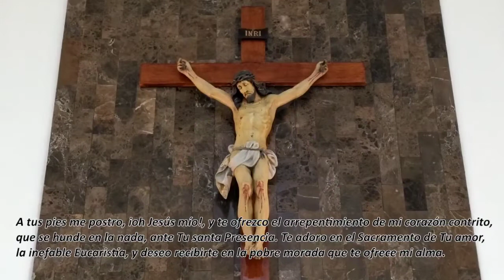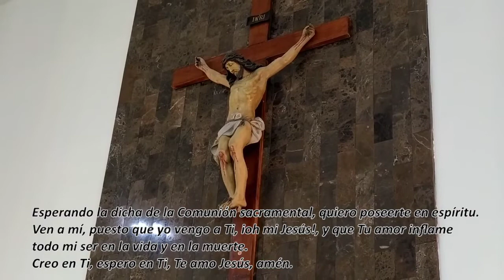Misa domingo 3 de octubre de 2021 - Domingo XXVII del tiempo ordinario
Transmisión en vivo de la Misa, desde la Parroquia San Juan Bosco, Arquidiócesis de Maracaibo, Venezuela. @TemploSJB

Oración de comunión espiritual:
A tus pies me postro, ¡oh Jesús mío!, y te ofrezco el arrepentimiento de mi corazón contrito, que se hunde en la nada, ante Tu santa Presencia. Te adoro en el Sacramento de Tu amor, la inefable Eucaristía, y deseo recibirte en la pobre morada que te ofrece mi alma. Esperando la dicha de la Comunión sacramental, quiero poseerte en espíritu. Ven a mí, puesto que yo vengo a Ti, ¡oh mi Jesús!, y que Tu amor inflame todo mi ser en la vida y en la muerte. Creo en Ti, espero en Ti, Te amo Jesús. Amén.